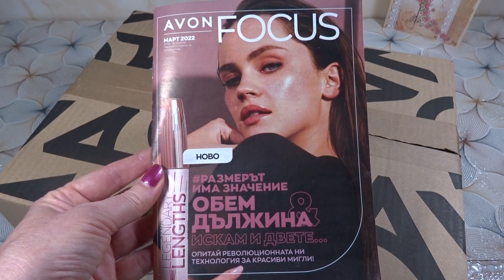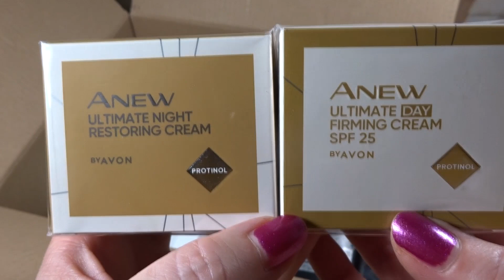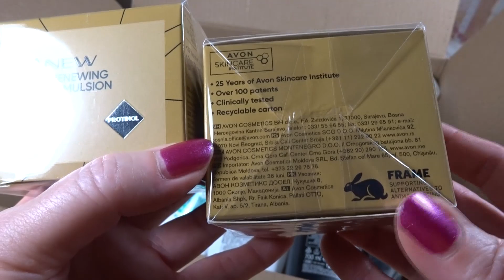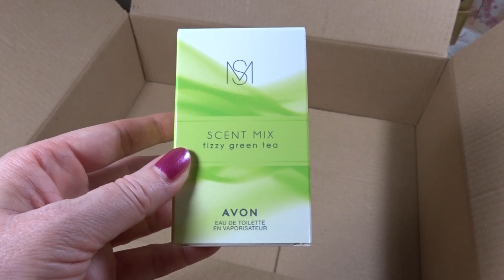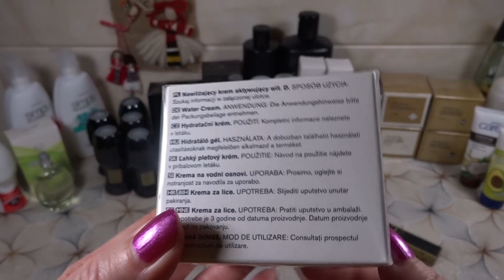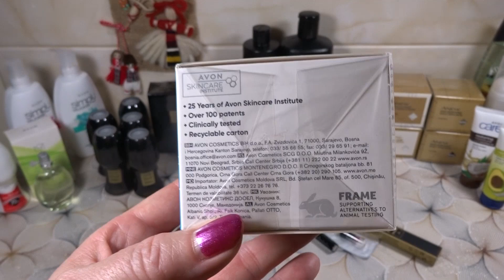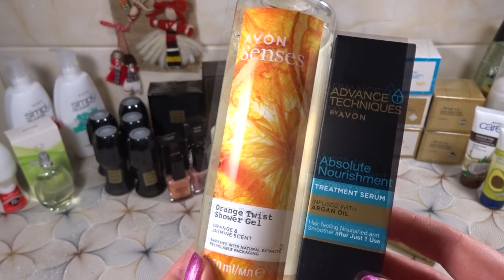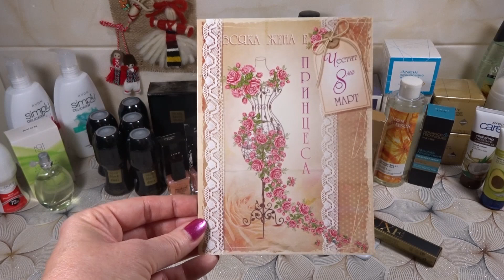Втора поръчка в кампания 3 2022г, AVON България. Anew грижа за кожата.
До 21 март 2022г. новите представители ползват минимум 20% отстъпка на козметичните продукти още с първата си поръчка.
⭐️ Присъедини се към света на AVON и към екипа на AVON LADY KAMY. Попълнете анкетата на линка ⭐️ или 🥳 🐞🌹С поръчка от 40лв получавате безплатна първа доставка. Подаръци по Програма за нови представители в първите им три кампании. 🎁🛺 Програмата е в сила и за представители, които не са правили поръчки една година.